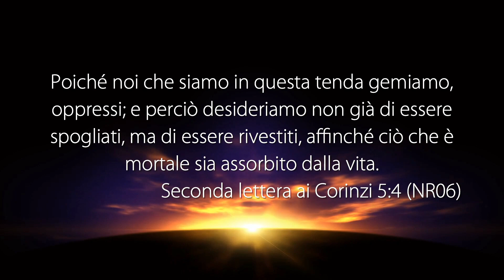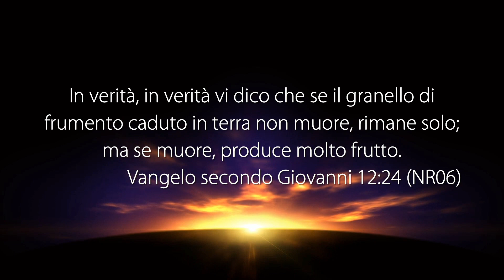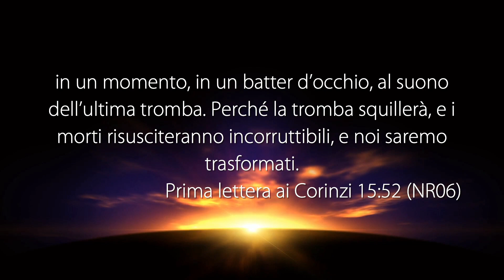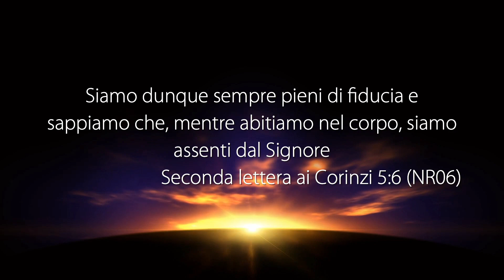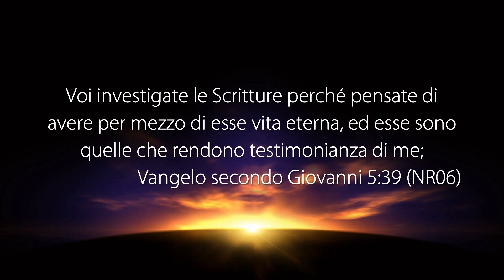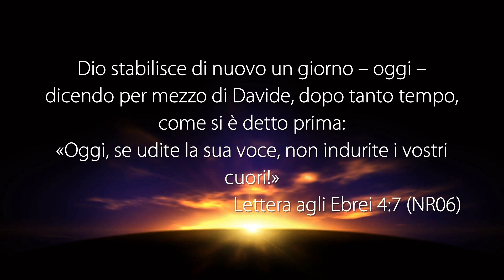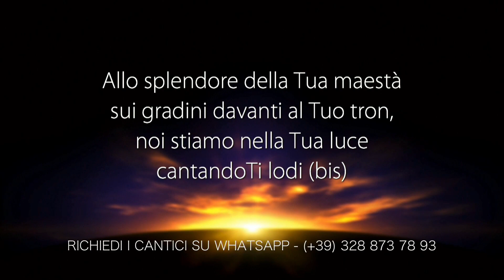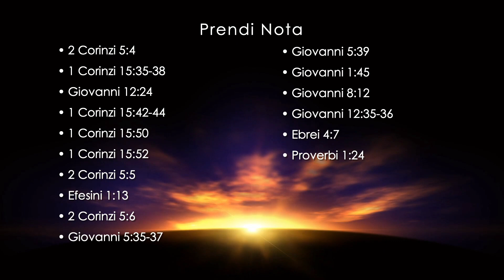La Voce del Pastore “GESÙ È LA VITA, GESÙ È LA LUCE” - 18 Novembre 2019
Riflessione Quotidiana registrata negli studi televisivi di Parole di Vita - Polla (SA) il 18 Novembre 2019

Il Messaggio di Oggi: “GESÙ È LA VITA, GESÙ È LA LUCE”

• 2 CORINZI 5:4
• 1 CORINZI 15:35-38
• GIOVANNI 12:24
• 1 CORINZI 15:42-44
• 1 CORINZI 15:50
• 1 CORINZI 15:52
• 1 TESSALONICESI 4:16-17
• 2 CORINZI 5:5
• EFESINI 1:13
• 2 CORINZI 5:6-7
• GIOVANNI 5:35-37
• GIOVANNI 5:39
• GIOVANNI 1:45
• GIOVANNI 8:12
• GIOVANNI 12:35-36
• EBREI 4:7
• PROVERBI 1:24-26

PUOI SEGUIRCI SU:
Canale Italia 161 ore 10:30 alle 12:00